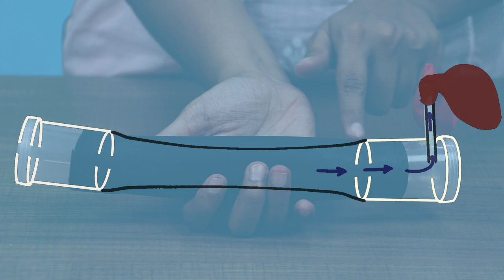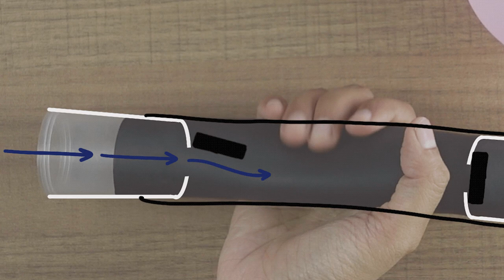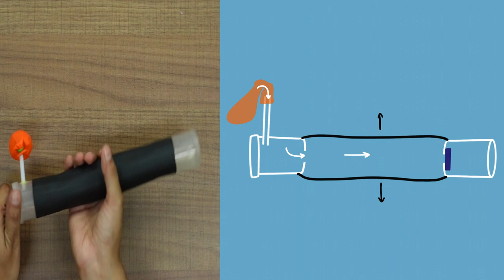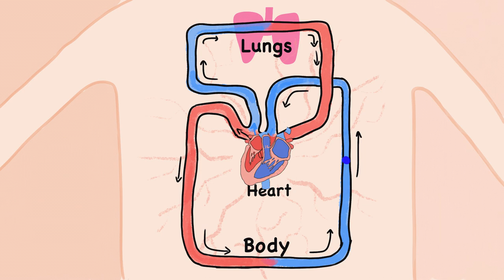Balloon Pump | गुब्बारे का पम्प | Curiosity 24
How does a valve work and what is its use in a pump? Let's understand this by making a working balloon pump. This pump can be used to inflate a balloon and even pop it! We will explore science concepts around pressure, valve and pump in this video.

This is the 24th video(in a series of 100) to ignite curiosity and teach science in an engaging manner.

About Us